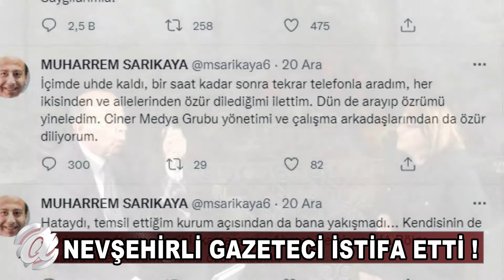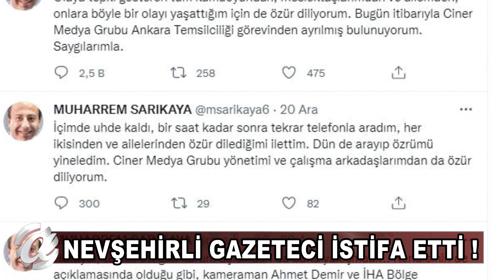NEVŞEHİR - İSTİFA ETTİĞİNİ SOSYAL MEDYADAN DUYURDU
Nevşehirli gazeteci Muharrem Sarıkaya, canlı yayında yaşanan ses problemini çözmeye çalışan İHA kameramanı Ahmet Demir’e tokat attığı görüntüler sonrası görevinden istifa etti.